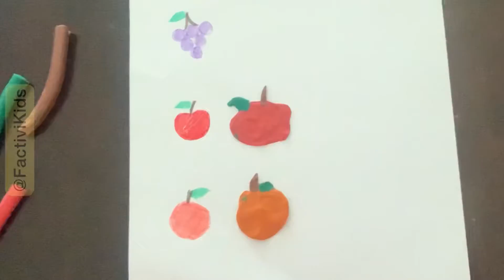Copy the Fruit | Kids Activities - Factivikids 🎨